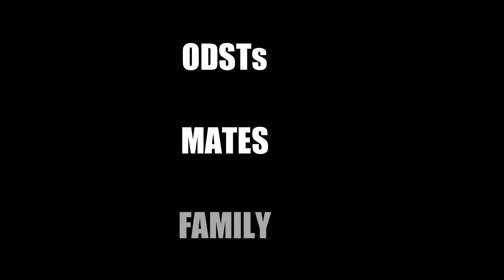Element 1-2 'PHOENIX'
Element 1-2 'PHOENIX' of the 17th ODST Battalion